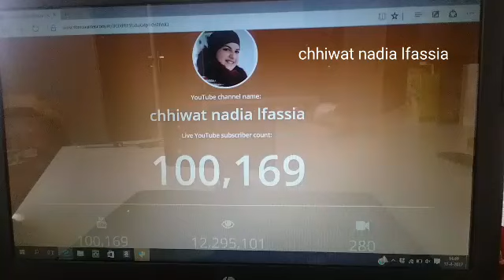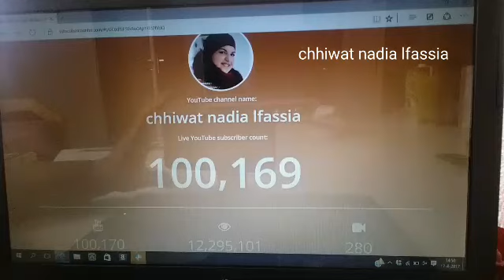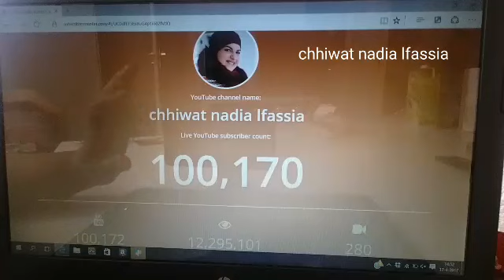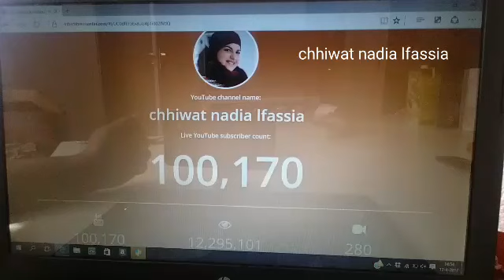ألف مبرررررك عليا 100.000 مشترك شكرآ لكم جميعا 😘😘😘😍😍😍